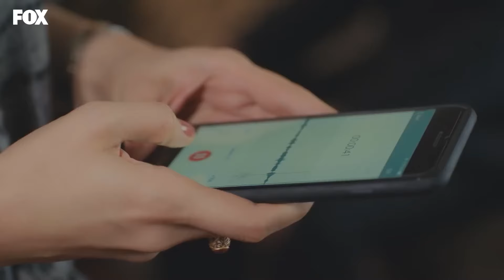Pırıl Escuchó La Grabación - Fuerza De Mujer Capitulo 155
Pırıl Escuchó La Grabación - ¿QUÉ TE TRAJO A ESTE ESTADO?
(Espanol Doblado)

Resumen de la Historia:
La pareja se casa y tiene dos hijos, pero el mundo de “Bahar” se derrumba cuando su esposo muere y ella queda al frente de su familia, hecho sobre el cual se esconde una gran traición familiar, un triángulo amoroso y un secreto que “Bahar” está por descubrir. Sirin”, media hermana de “Bahar”, es la villana de la historia quien sin importar el vínculo sanguíneo y escondida tras una personalidad tímida incurrirá en una gran traición y esconderá un secreto que cambiará la vida de la protagonista

Personajes:
Ozge Ozpirincci - Bahar, Caner Cindoruk - Sarp/Alp, Bennu Yıldırımlar - Hatice, yca Erturan - Yeliz, Feyyaz Duman - Arif, Ece Ozdikici - Jale, Seray Kaya - Sirin, Kubra Suzgun - Nisan, Ali Semi Sefil - Doruk

Etiqueta:
Director:  Merve Girgin Aytekin (1-2)
Poder de Nadim (3-81)[1]
Ece Erdek Kocoglu
Productor: Fatih Aksoy, Faruk Bayhan
Productora: Medyapım ,Producción MF